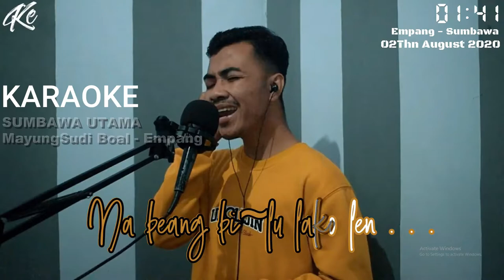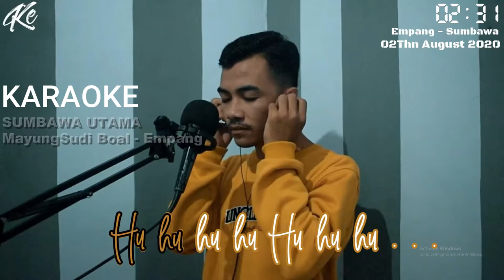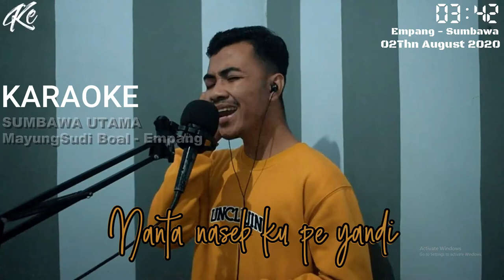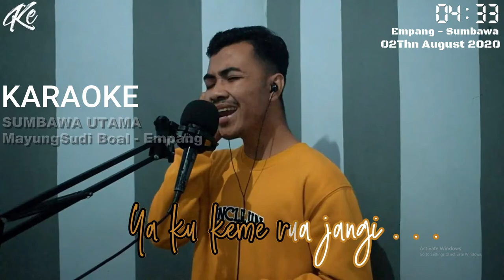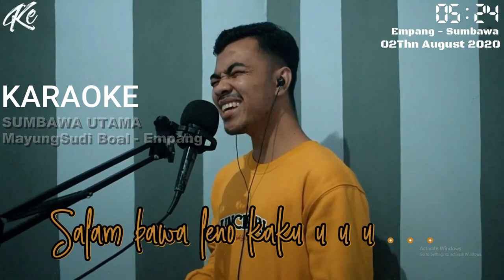Lagu Sumbawa TAMPAS RASATE KARAOKE ♪ Yayan Kurniawan Video Lyric Dan Clip Link Pada Deskripsi Video